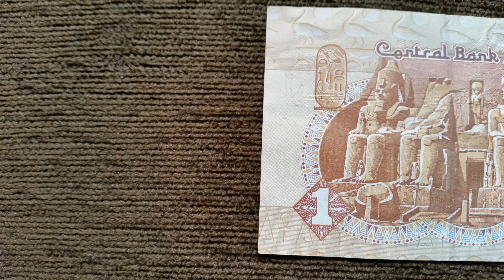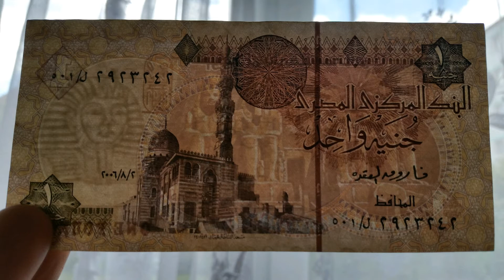Egypt Banknote - 1 Pound (2007)